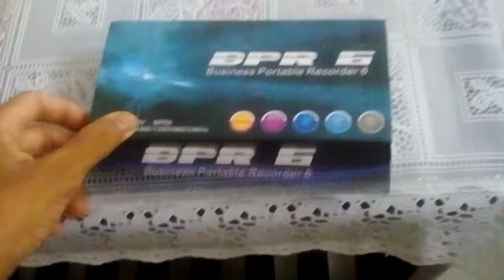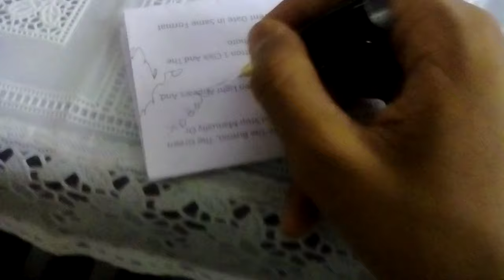BPR 6 SPY PEN URDU HINDI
Hope u understand it.
spy pen